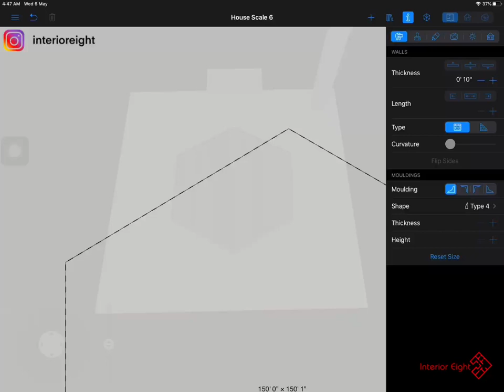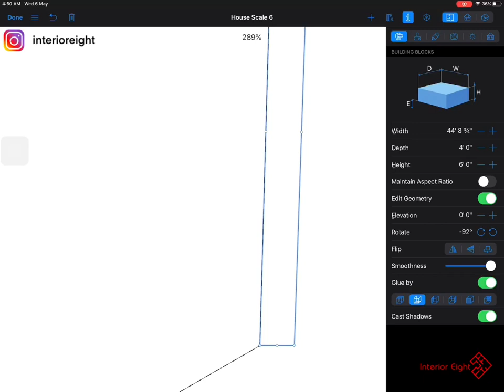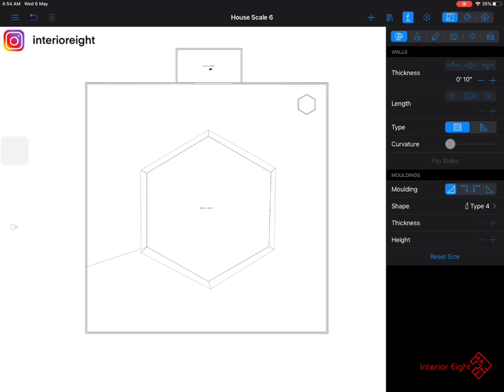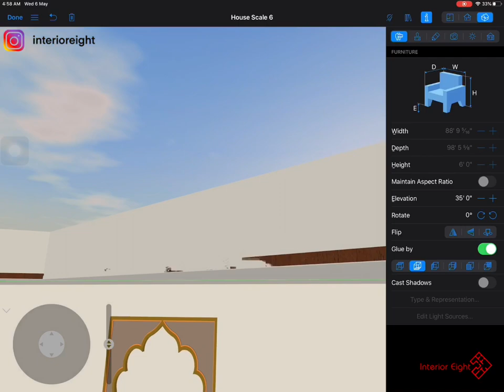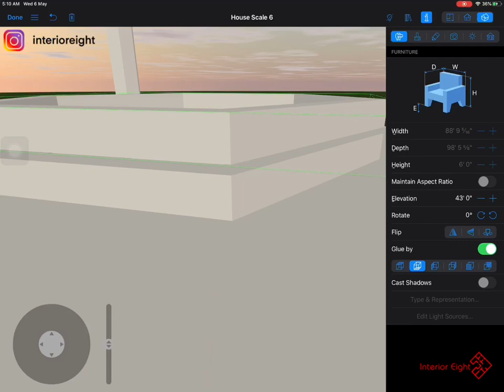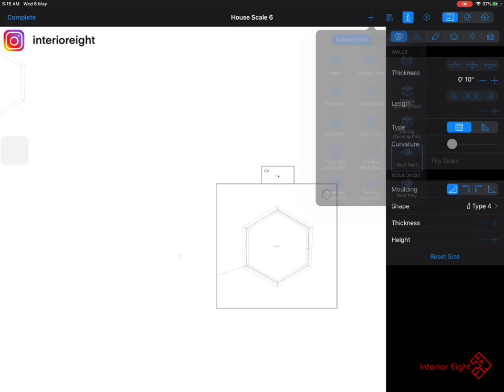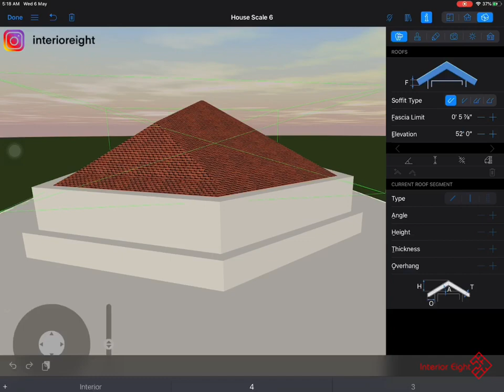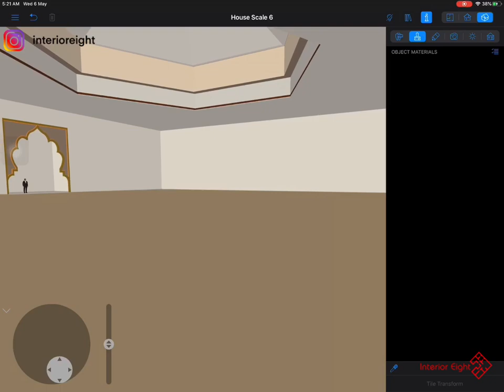How To Create a Dome In Live Home 3D. Masjid Design Clip 2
How to create a DOME

DEDIGN YOUR HOME LIKE AN INTERIOR DESIGNER by using LIVE HOME 3D.

Services We Offer:

• 3D Visualizations
• 3D Renderings
• Animations for Architectural
• Interior Designing of Residential and Commercial
• Exterior Design
• Architectural Visualization
• Interior Visualization
• Photo-realistic Renderings
• 2D CAD Layouts
• 2D Color Floor Plans
• Elevation Drawings
• Kitchen Drawing